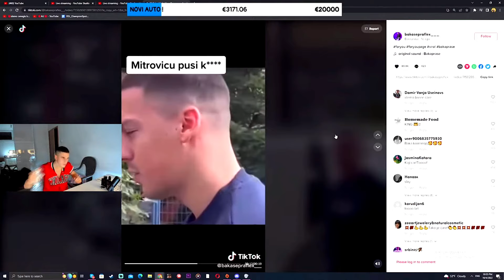SIMI REAKCIJA NA BAKA PRASE NA SASLUSANJU U POLICIJU